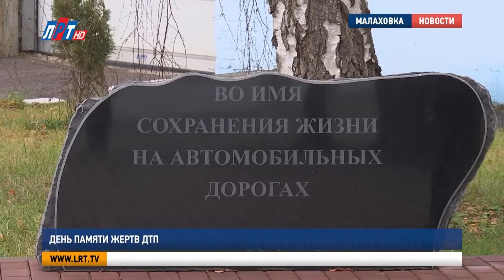День памяти жертв ДТП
Сотрудники Люберецкой Госавтоинспекции провели акцию ко Дню памяти жертв дорожно-транспортных происшествий.

Они собрались у памятного знака, установленного на территории отдела ГИБДД в ноябре 2018 года. Настоятель Свято – Троицкого храма Протоиерей Андрей Михайлов совершил литию по погибшим.

После литургии участники мероприятия возложили цветы к мемориальному камню. Также в память о погибших в дорожных авариях сотрудники ГИБДД каждый год высаживают дерево на аллее памяти.

Владимир Бобышев, заместитель начальника отдела ГИБДД МУ МВД России «Люберецкое»:
«На территории обслуживания отдела ГИБДД МУ МВД России «Люберецкое» количество ДТП снизилось по сравнению с аналогичным периодом прошлого года, так и погибшие, так и пострадавшие. Призыв к жителям – неукоснительное соблюдение ПДД и взаимовежливое отношение друг к другу на дороге».